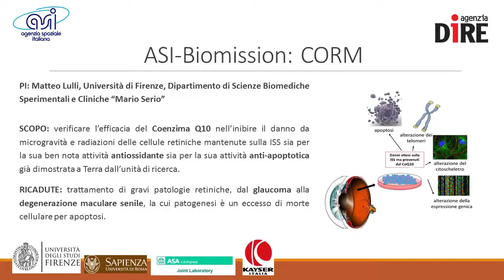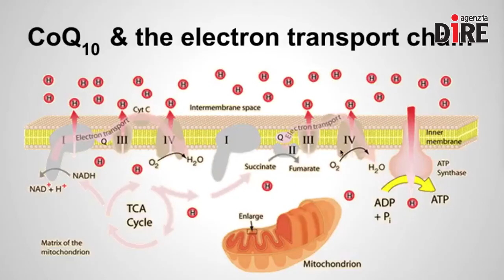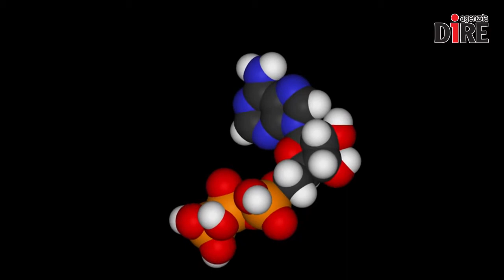Paolo Nespoli, e gli esperimenti della missione Vita: CORM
L'esperimento di cui ci occupiamo questa settimana è CORM.